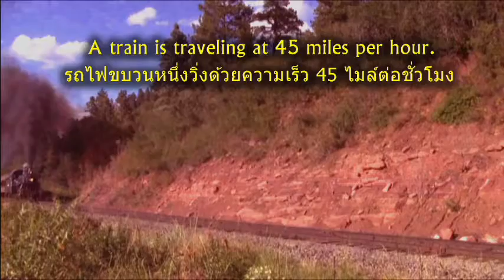Problem 30 The Train